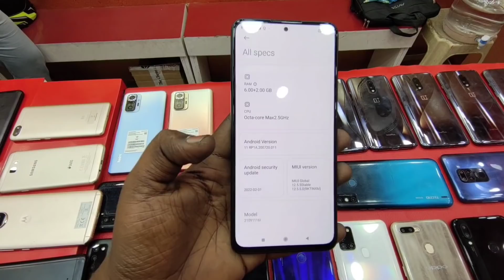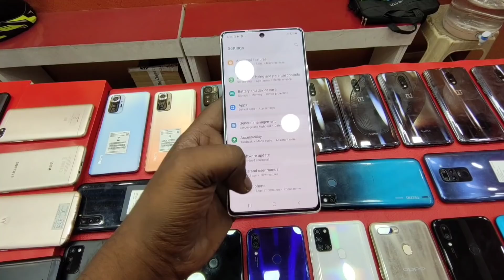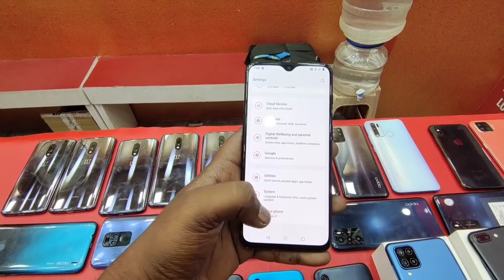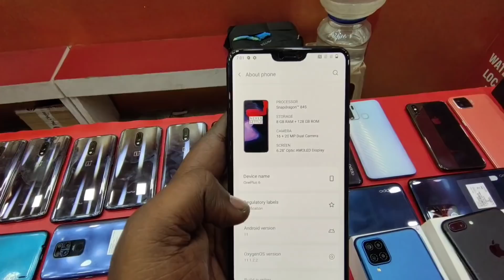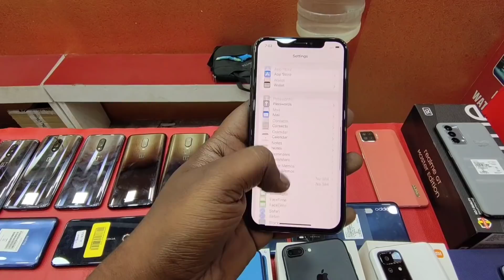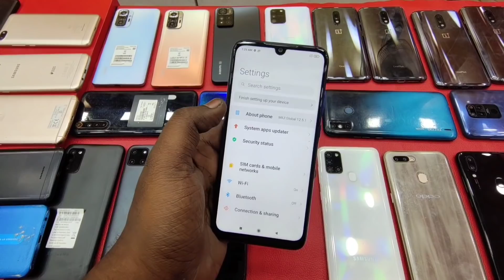NEW STOCKS ALL BRANDED USED MOBILE AVAILABLE| MOBILE MAGIC|GANDHIPURAM COIMBATORE| CALL@9087111639